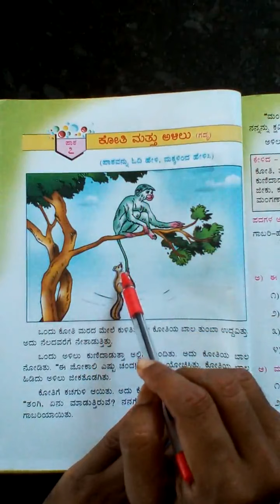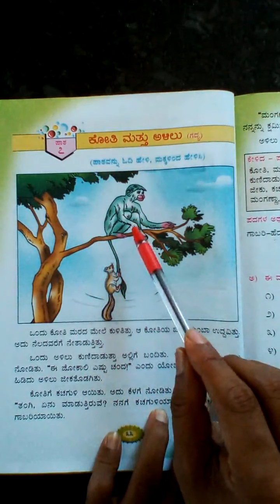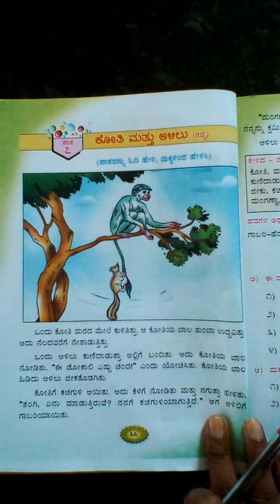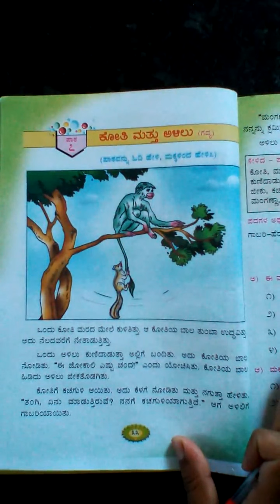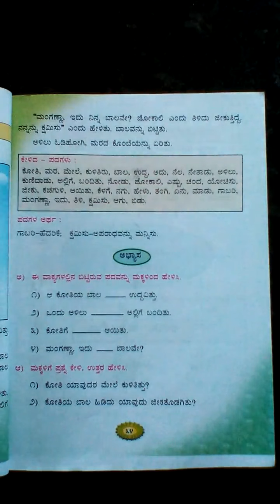1st Std - kan koti mattu alilu...